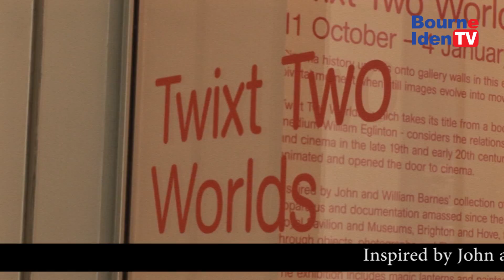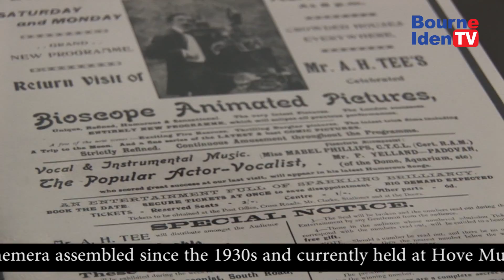Bourne IdenTV @ Towner for 'Twixt Two Worlds' Eastbourne's TV Channel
Twixt Two Worlds opened on Saturday 11 Oct and focuses on early photography, cinema, and contemporary visual arts, exploring double exposure and the supernatural. It will include John and William Barnes’ collection of early cinema apparatus and ephemera as well as contemporary art works by Douglas Gordon, Saskia Olde Wolbers and Jane & Louise Wilson.

The exhibition is accompanied by exclusive artist talks from Jane & Louise Wilson in conversation with Mark Waugh (8 Nov) on their 1993 work Hypnotic Suggestion 505, Susan Hiller (6 Dec) on her ground-breaking art practice and 2007 work The Fight, and Curator Fellow Gaia Tedone (18 Nov). The show is on until 4 Jan.
Towner, Devonshire Park, College Road, Eastbourne BN21 4JJ, free entry. Open Tues - Sun, and Bank Holidays, 10am - 6pm.